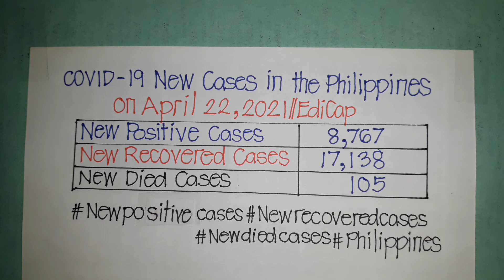COVID-19 New Cases in the Philippines on April 22, 2021//EdiCap